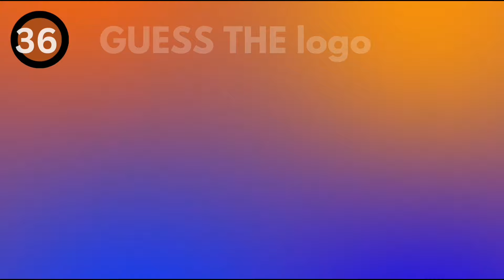Guess the Logo in 5 Seconds | 100 Famous Logos | Logo challenge 2024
Hello, are you ready to go to the logo challenge and quiz, there is a logo challenge that will make your brain think🧠
We are going to have a lot of fun in this challenge. The challenge of 100 logos, you have to recognize the name of the logo and its brand in 5 seconds, which will strengthen your brain.

Monkey quiz
Quiz golden
Quiz plug
Quiz easy
Quiz challenge
Logo challenge